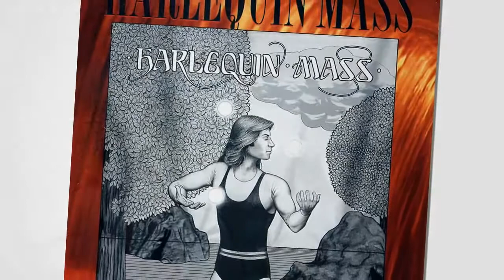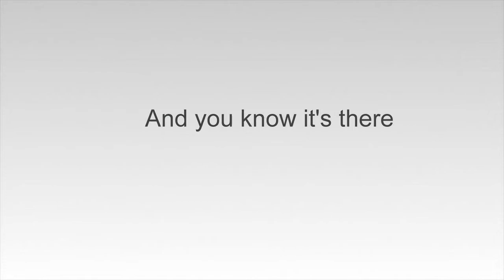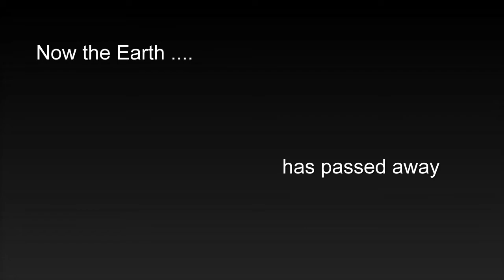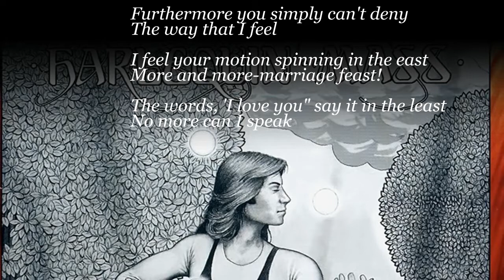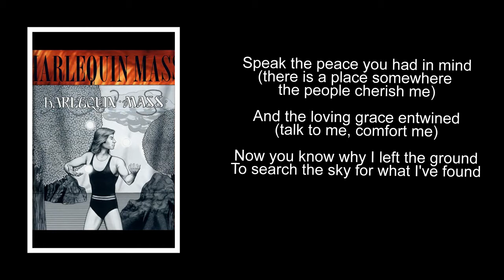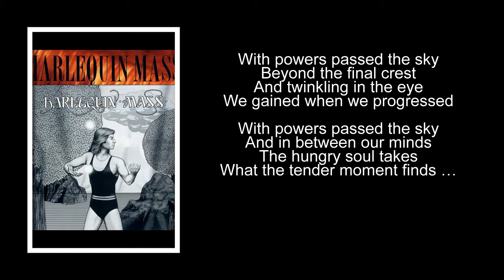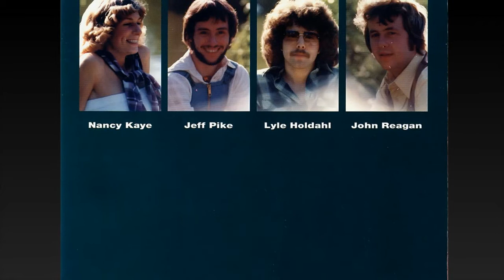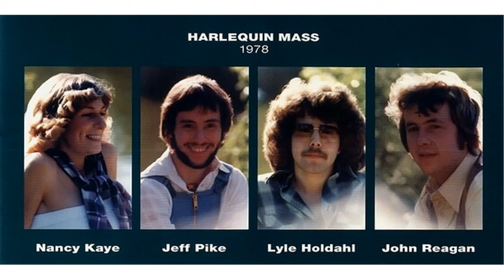Harlequin Mass [US, Progressive Rock 1978 (W/Lyrics)] One Step Home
Album: "SAME"
later band also called: Stubborn Puppet
members:

Nancy Kaye — lead vocals, backing vocals, bass
Lyle Holdahl — bass guitars,  piano, organ, bass synthesizer, flute, percussion, lead vocals, backing vocals
Jeff Pike — lead electric guitar, piano ,backing vocals
John Reagan — drums, percussion, backing vocals
Collin Heade — cello & special guitar